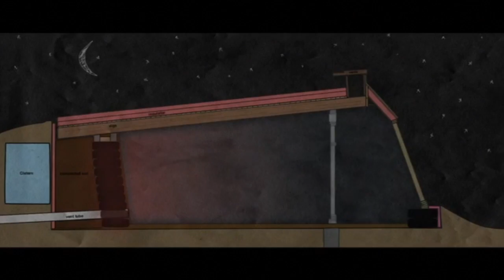La Ferme Du Futur - Serre Style Earthship - Promo Kickstarter FR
WANT TO BUILD YOUR OWN FARM OF THE FUTURE?
=== We made a DVD and E Book detailing the exact steps and Measurements ===

**Portion of footage used from Earthships & Earthship New Solutions Movie
 by Diego Vazquez Lozano**